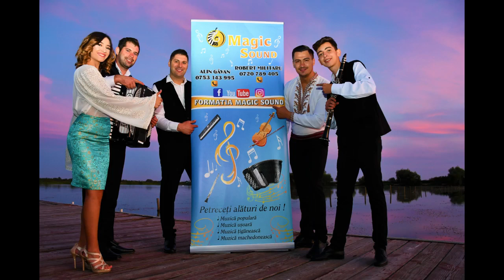Formatie nunta Pitesti, Magic Sound, colaj hora lenta 2021 !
📖 Formatie nunti, botezuri, cununii, moturi, majorate, petreceri aniversare, petreceri corporate pentru orasele Pitesti, Bucuresti, Craiova, Targoviste, Brasov, Sibiu, Constanta.